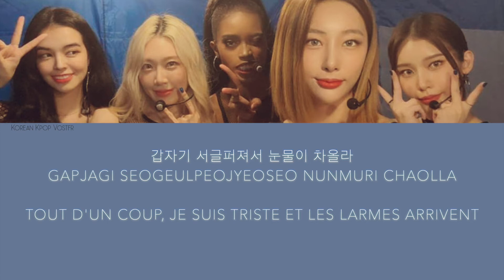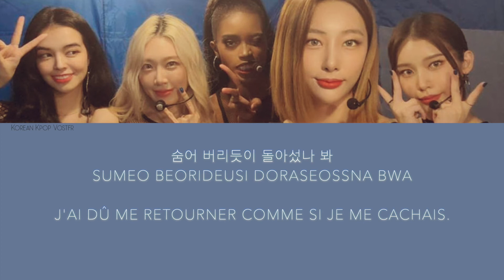수안 퍼플키스 Swan – 멍하니 Absently Lyrics School 2021 OST Part 6 Lyrics vostfr/han/rom